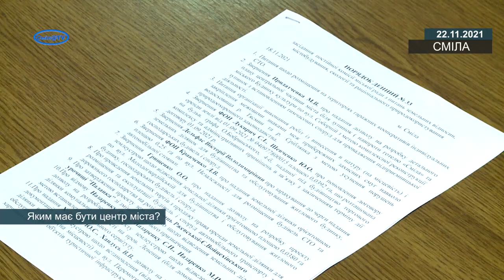Яким має бути центр міста?